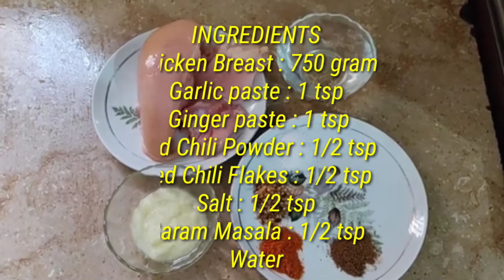Chicken And Potato Cutlet| Chicken Shami Kebab | Healthy Plate By SM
Today's Recipe by Healthy Plate By SM.
Yummy and easy recipe of CHICKEN AND POTATO CUTLET
If you like this video don't forget to give it big thumbs up 👍 and share and subscribe my YouTube Channel and also press the bell icon to watch my latest video
STEP _ 1

INGREDIENTS
Chicken Breast : 750 gram
Garlic paste : 1 tsp
 Ginger paste : 1 tsp
Red Chili Powder : 1/2 tsp
Red Chili Flakes : 1/2 tsp
Salt : 1/2 tsp
Garam Masala : 1/2 tsp
Water

STEP _ 2

INGREDIENTS
Potato : 2 boiled
 Chanay ki daal : 4 tbsp
Qasuri Methi : 1 tsp
Zeera : 1/2 tsp
Dry Corriander : 1/2 tsp
Green Chili Choped : 2-3
Coriander : 2 tbsp
Mint : 2 tbsp
Onion : 1 small